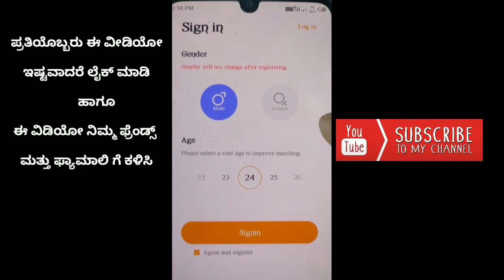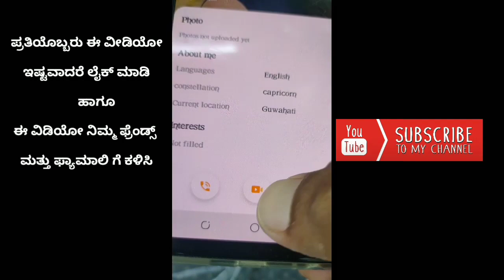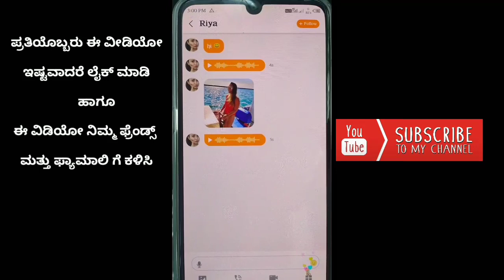Excellent application for chatting with friends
💐 ನಿಮಗೆ ಈ ವಿಡಿಯೋ ಇಷ್ಟವಾದರೆ ಲೈಕ್ ಮಾಡಿ ಈ ವಿಡಿಯೋ ಗೆ ಹಾಗೆ ಕಾಮೆಂಟ್ ನಲ್ಲಿ good ಅಂತ ಟೈಪ್ ಮಾಡಿ 💐

- 💐 ಆಪ್ ಮಾಹಿತಿ ಬಗ್ಗೆ 💐

NO NI entertainment App for meeting new people with a large community of singles

NONI is now one of the most popular entertainment application available today, it can help you to meet interesting people anytime, anywhere. N ONI is the easiest way to connect you with others, where you can use video, voice, text, emoticons and have an interesting interactions with others.  You can also click on a photo of someone you like, click to view information, and if you're interested you can interact with the person. You can meet with a group of interesting people in NONI.

ಧನ್ಯವಾದಗಳು🙏🙏🏻

◻ಲೈಕ್ 👍🏻
◻ಕಾಮೆಂಟ್✍
◻ಶೇರ್ ಮಾಡಿ..🤝🏻
               ▬▬▬▬▬▬▬▬▬▬▬▬▬▬▬▬▬▬▬   ☺☺☺☺ಮತಷ್ಟು ವಿಡಿಯೋಗಳು☺☺☺☺